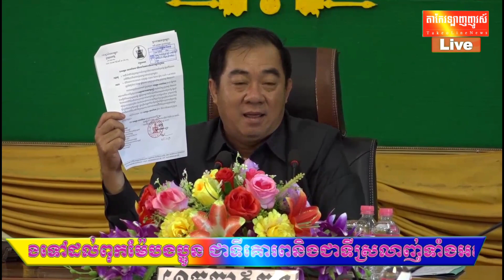ខេត្តតាកែវ​៖អភិបាលរង ខេត្តតាកែវអញ្ជើញបើកកិច្ចប្រជុំផ្សព្វផ្សាយ លិខិតរបស់ក្រសួងមហាផ្ទៃដើម្បីហាមឃាត់កា